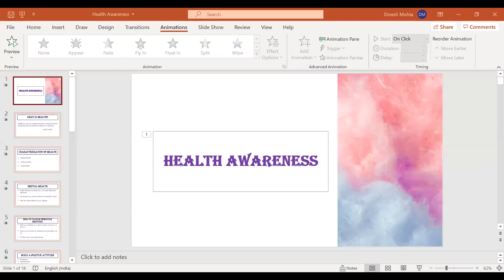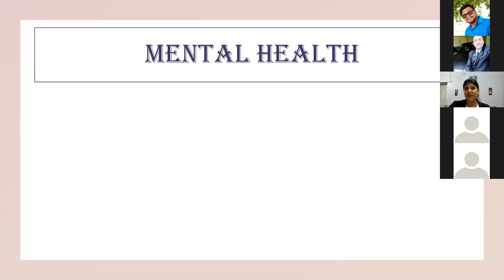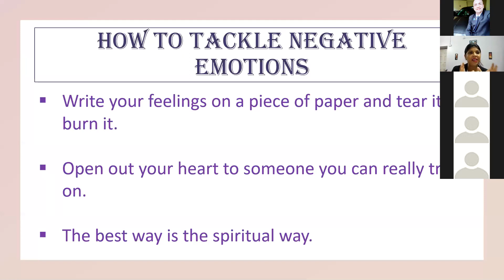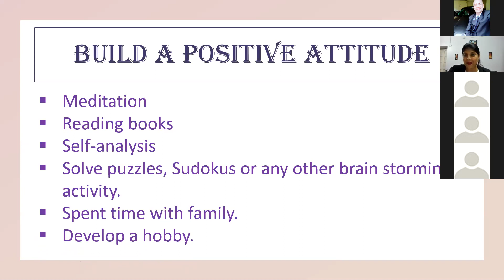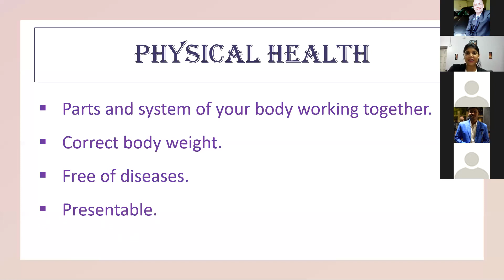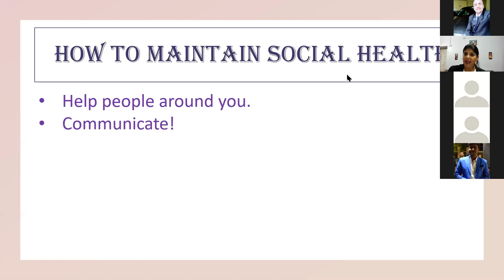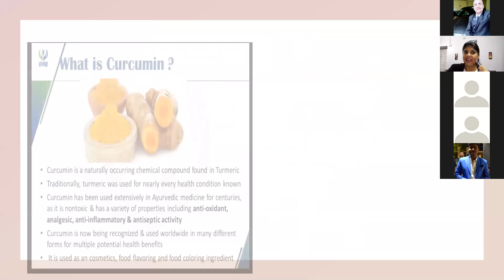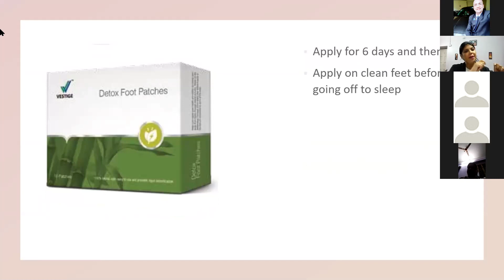Health Awareness Training by Mrs.Anisha Agarwal.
Gros Team Victory presents Mrs.Anisha Agarwal who is Building Vestige Business successfully in the Global platform.